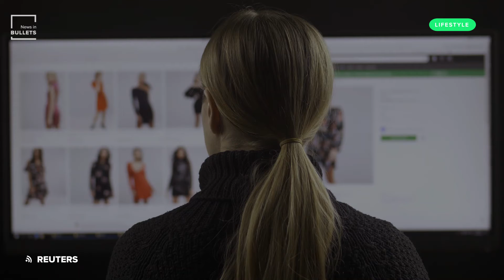This is the pandemic’s impact on French vintage fashion sales!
Stay updated with the latest news with News In Bullets.

📰 Get you the key insights on the daily news
📚 Thousands of trusted publications around the world
🎧 Read or listen to the news in bullets for FREE!